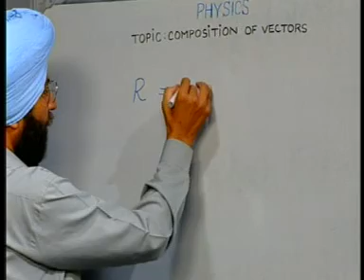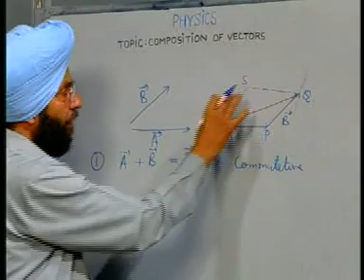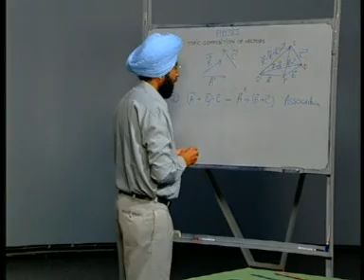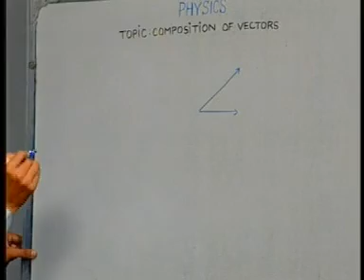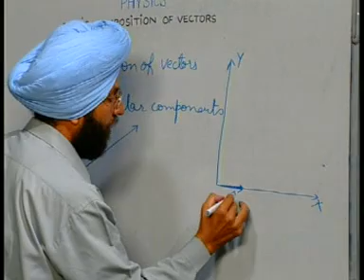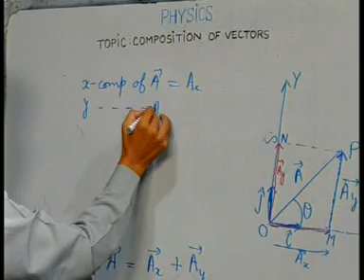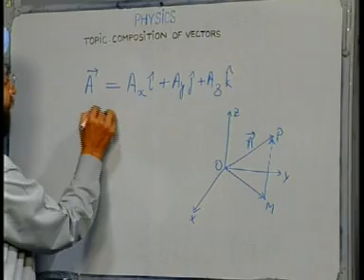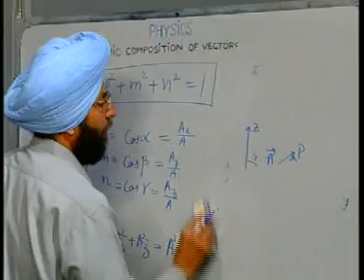Compilation Of Vector part3